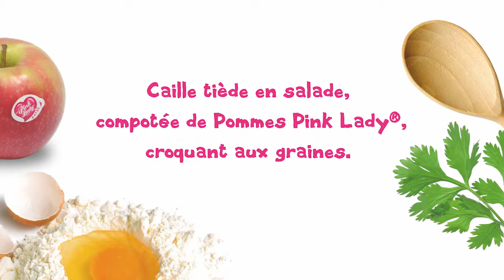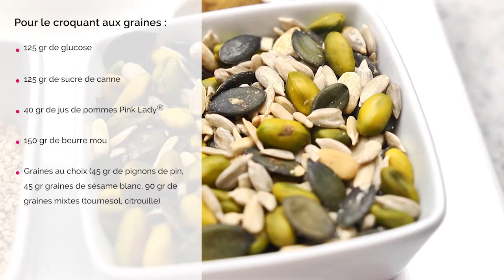Caille tiède en salade, compotée de Pomme Pink Lady®, croquant aux graines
Bonjour,

Je suis heureux de vous retrouver en direct de la cuisine de Pinklady.
Je m’appelle Stefano Binda et je suis le chef cuisinier du restaurant Dac a tra de Castello Brianza (Lecco).

Aujourd'hui, je vous présente la recette de  «Caille tiède en salade, compotée de pomme Pink Lady® et croquants aux graines."

J’ai utilisé la pomme Pinklady car elle a une teneur en sucre très équilibrée qui la rend unique en son genre.

C’est pourquoi elle s’adapte très bien à toutes sortes de préparations culinaires, aussi bien sucrées que salées.